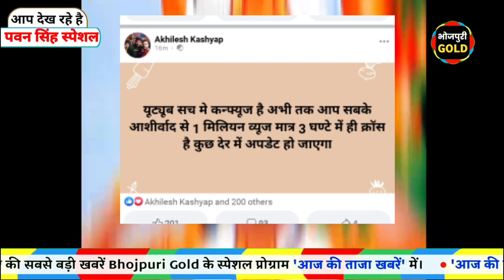रिकॉर्ड का तूफान | यूट्यूब हुआ कंफ्यूज | Mahadev Ka Diwana | Bolbum Video Song | Pawan Singh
Bhojpuri Gold :-